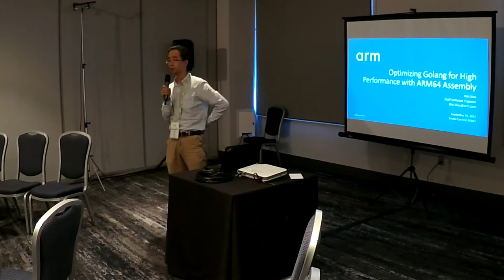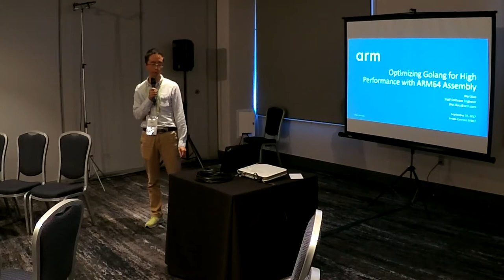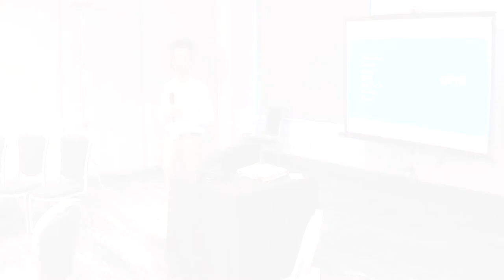Optimizing GoLang for High Performance with ARM64 Assembly - SFO17-314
Session ID: SFO17-314
Session Name: Optimizing GoLang for High Performance with ARM64 Assembly - SFO17-314
Speaker: Wei Xiao - Fannie Zhang
Track: LEG

★ Session Summary ★
It is a guide to ARM64 GoLang assembly. It introduces how to write a ARM64 GoLang assembly program and some descriptions of key Go-specific details for ARM64. When we get to know the go assembly, we can do some optimization to improve performance. We will also show case with an example of SHA optimization.

★ Event Details ★
Linaro Connect San Francisco 2017 (SFO17)
25-29 September 2017
Hyatt Regency San Francisco Airport